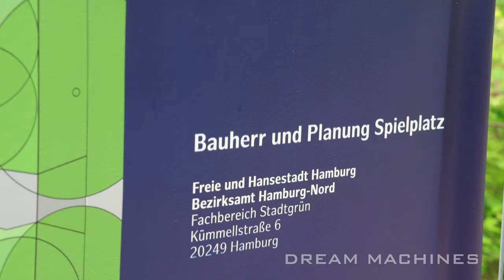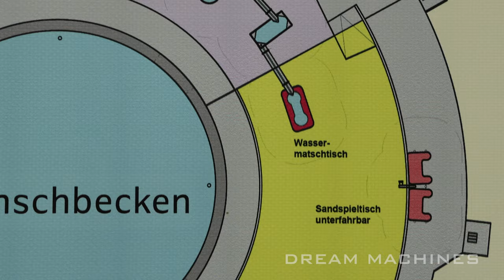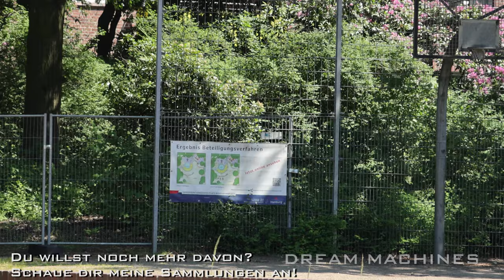compact excavator TAKEUCHI TB2150R demolishing huge public swimming pool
Rebuilding a childrens playground in a public park in Hamburg/Germany. The old swimmingpool from the 1930s will be demolished and replaced with a new one including modern water filter technology. The contractor using a Takeuchi TB2150R compact excavator with various attachment tools.

You can support me! ✅